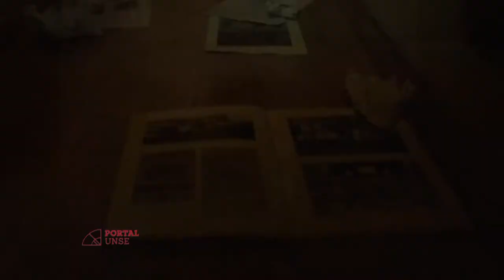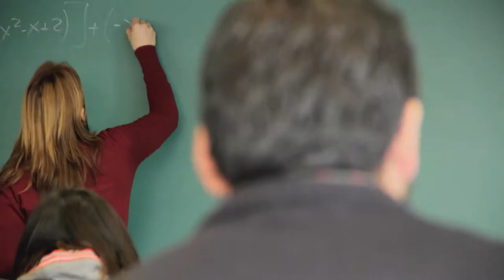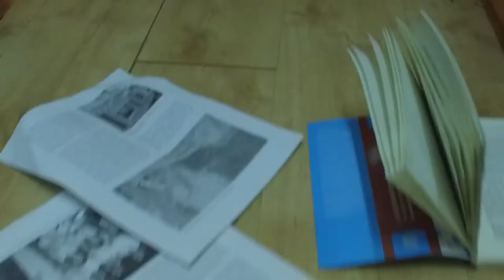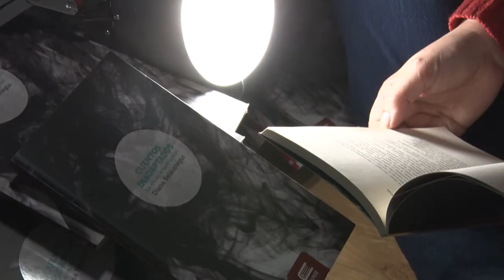Portal UNSE 29 ▶ En Carrera: Obstetricia / Piel de papel: Diana Beláustegui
En Carrera inicia el primer bloque de este Portal, la serie de RENAU que te cuenta las distintas carreras que pueden ser para vos. Esta vez: Obstetricia. A continuación, en el mismo bloque, un Piel de Papel de terror, Diana Beláustegui con sus Cuentos Inadaptados nos sorprende con un micro fuera de serie de EDUNSE.